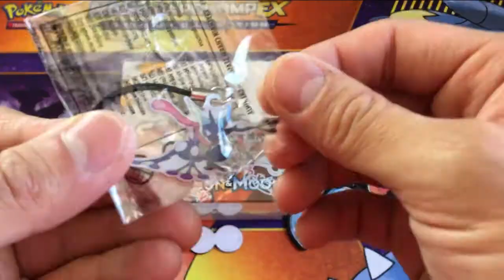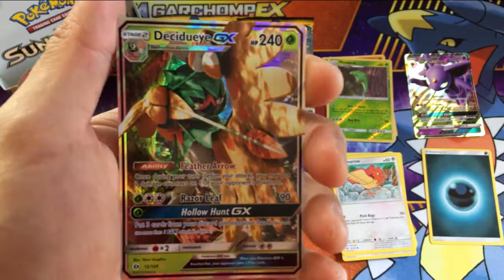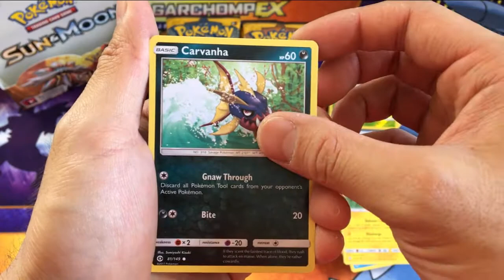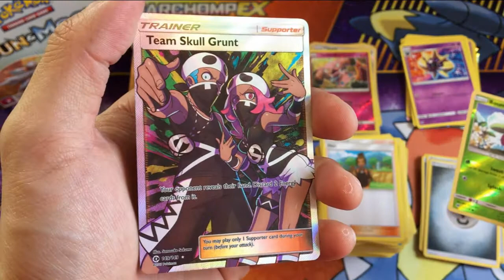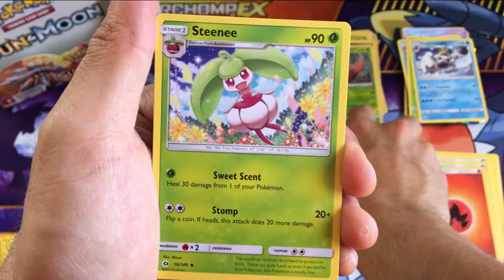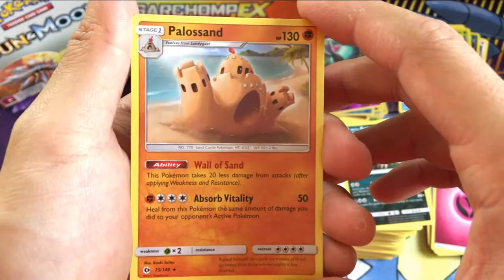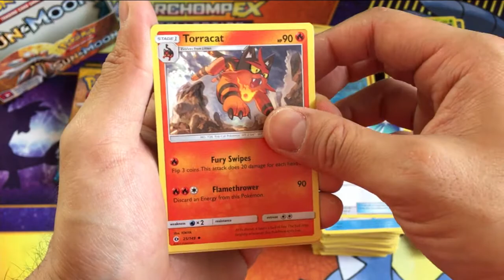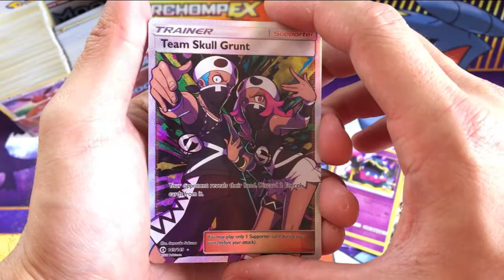Pokemon Sun & Moon Booster Box!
Today I will be opening a whole booster box of Pokemon Sun and Moon!